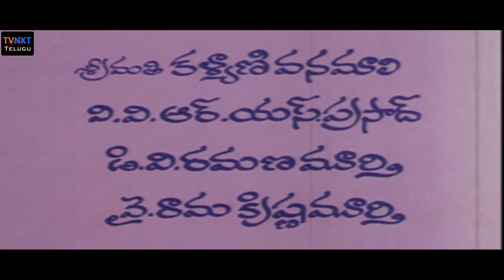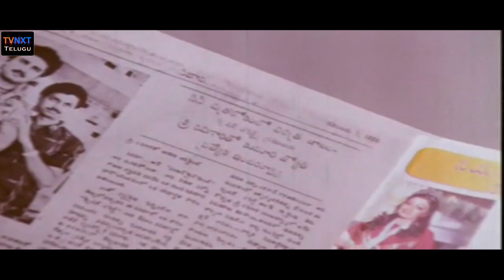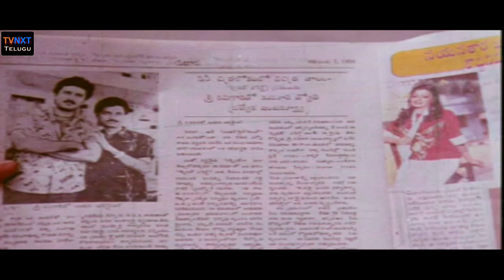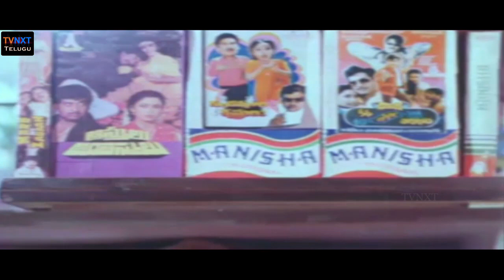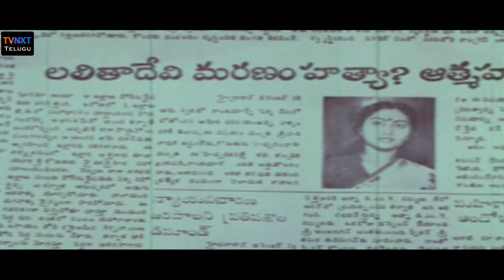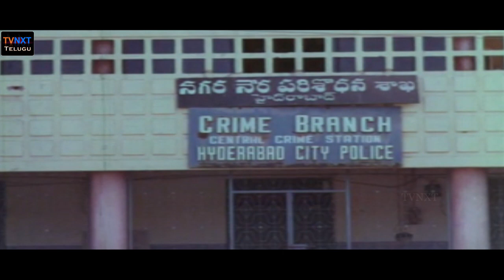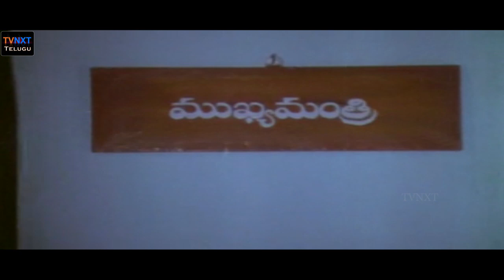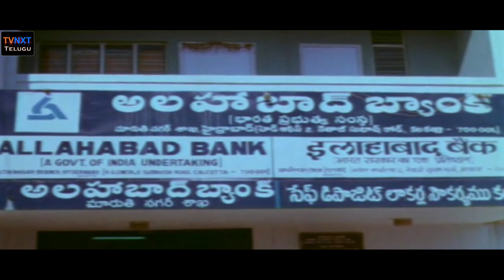Aakhari Kshanam Full Telugu Movie || Bhanu Chander, Suresh, Ashwini || TVNXT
Watch Aakhari Kshanam Full Telugu Movie.
Starring: Bhanuchander, Suresh
Director: Ranga Rao K.
Producer: V. Srinivasa Rao
Cinematography: B. Lokesh